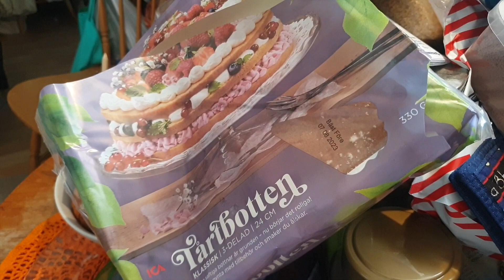Min Tre Rätters Måltid 2023 Juli 9▪︎🍽Magnus Nykvist 6888▪︎🍋🍓🍏🍊🍇🫐🥕🌽🫑🌶🧅🧄Älvdalen Dalarna 🥐